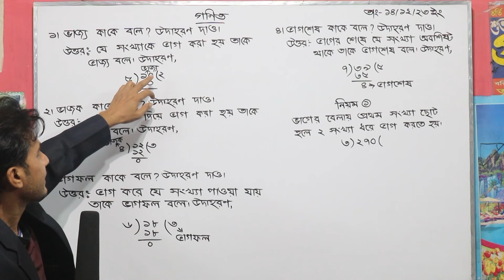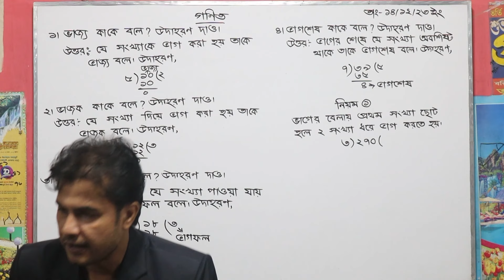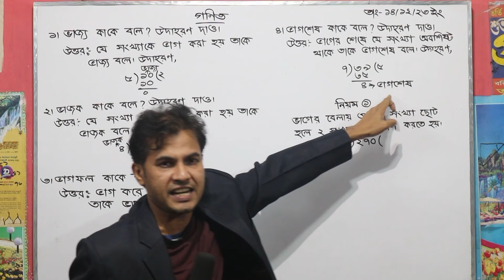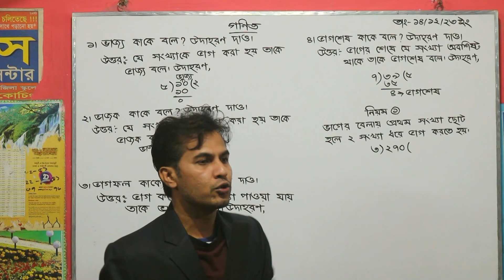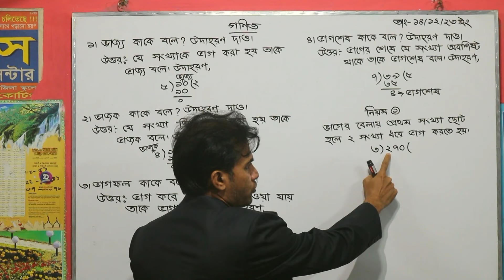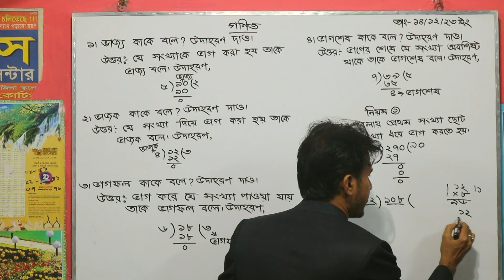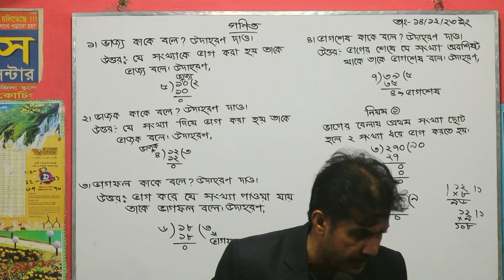ভাগ অংক শেখার প্রথম ধাপ। মনে রাখার সহজ উপায়। শুভ স্যার।The Progress BD ✍️🥰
ভাগ অংক শেখার প্রথম ধাপ। মনে রাখার সহজ উপায়। শুভ স্যার।The Progress BD ✍️🥰.This video is so important for every students.Divide is the important part of math.Thank you.